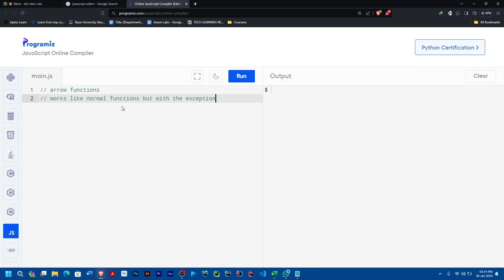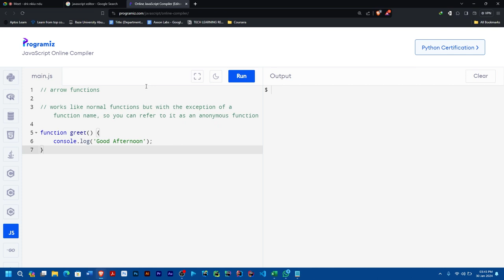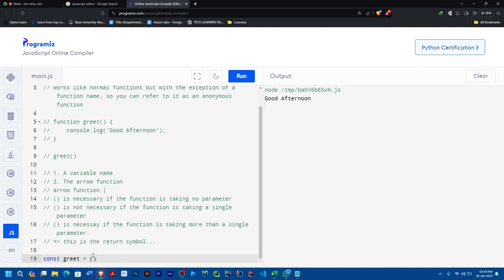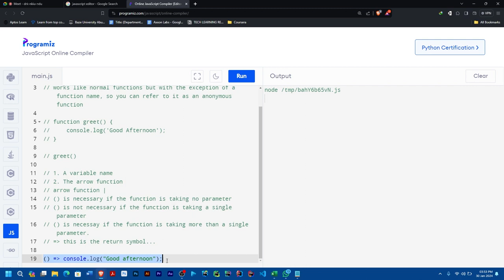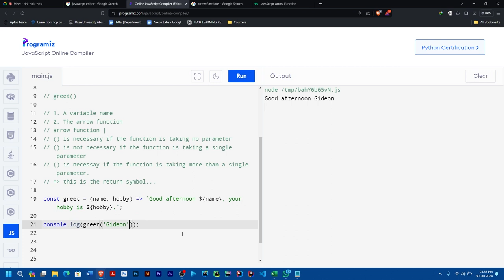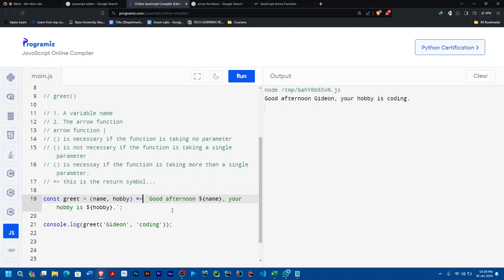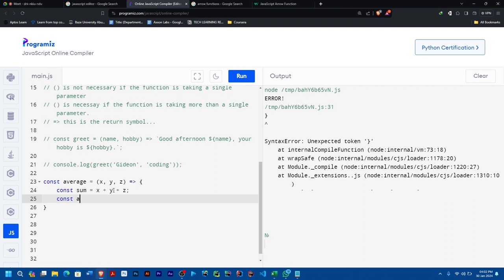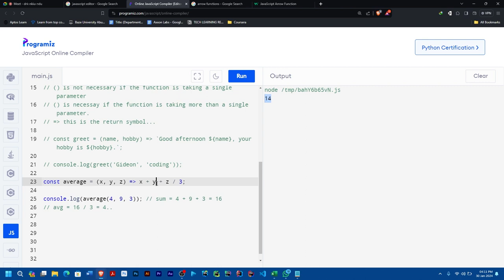Arrow Functions in JavaScript Explained | English | Pidgin | Programming